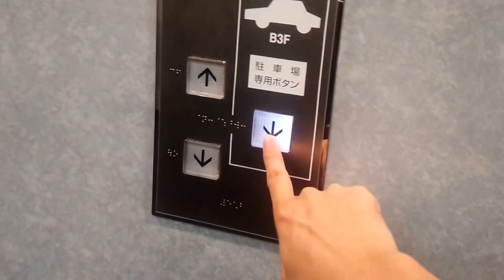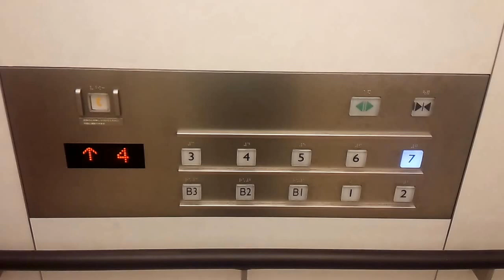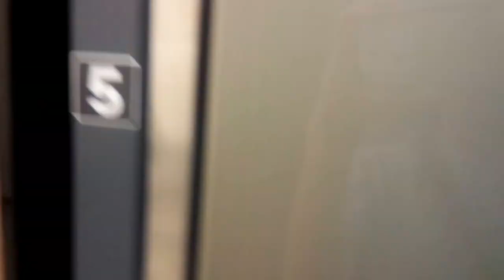【HD】三菱エレベーター サンシャインシティ B-5号機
☆エレベーターは00:20頃に到着します。

サンシャインシティのエレベーター。
こちらは文化会館エリアにある乗用エレベーターで左からB-4,5,6,7号機となっており、左2基は駐車場まで行けます。

この動画は左から2番目のB-5号機で、この付近にある乗場側のボタンには駐車場まで行く左2基のみを呼べる様に専用のボタンが設けられています。

エレベーターは特注仕様で暖かみのある感じとなっている他
主操作盤のボタンが凹んだ位置にあるのが特徴的でフラットな見た目になっています。
かご内の主インジケーターはアナログ式で、この点はそごう横浜店と同じですが、操作盤上部にあるデジタルインジは方向灯のみとなっています。
昔の面影が殆ど残っていない為、全撤去リニューアル改修ではないかと思われます。

※カゴ内照明の関係で部分的に動画内の色合いが変わる部分がありますが、ご了承ください。
☆文化会館内のエレベーターラインナップ☆

※更新前や未撮影及びリテイク予定のあるエレベーターはこのリストには掲載しておりません。
尚、B-4,6,9,10号機については未定です。リクエストは受け付けておりませんのでご了承願います。
データ
構造：ロープ式
モデル：ネクスキューブ
用途：乗用
定員/積載：20/1350
設置数：4(郡管理運転)
停止階：B3,B2,B1,1,2,3,4,5,6,7(B-4,5号機)
停止階：B1,1,2,3,4,5,6,7(B-6,7号機)
車椅子操作盤：副操作盤扱い
アナウンス：あり
チャイム・ベル：あり
ボタン確認音：なし
ドア：CO（2枚中央開き）
キャンセル：ダブルクリック
速度：105m/min(測定)
防犯カメラ：あり
その他機能：専用運転(B-7号機のみ)
Mitsubishi traction elevator at Sunshine City
Toshima Ward Tokyo Met.